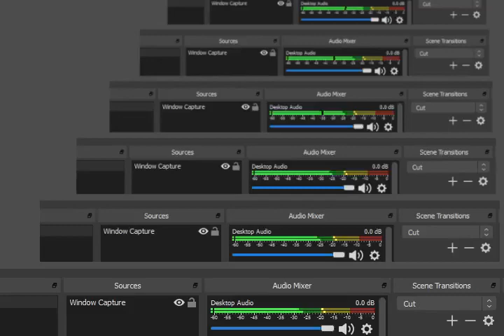Pokemon Firered Leafgreen Ultra Violet GBA Legendary Moltres Location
全100％のビデオゲームのチュートリアル2018 Full 100% Video Game Walkthroughs 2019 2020 Pokemon Firered Leafgreen Ultra Violet GBA Legendary Moltres Location